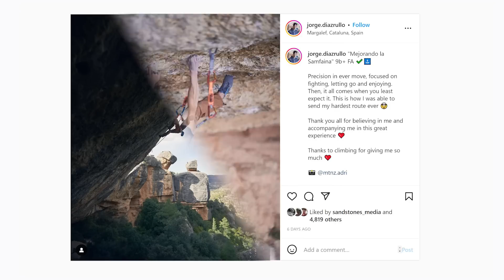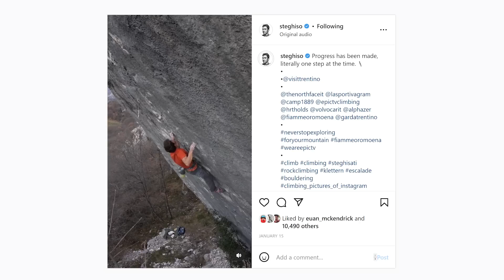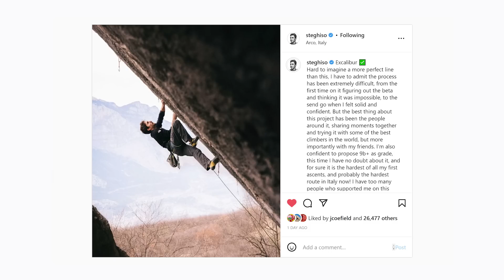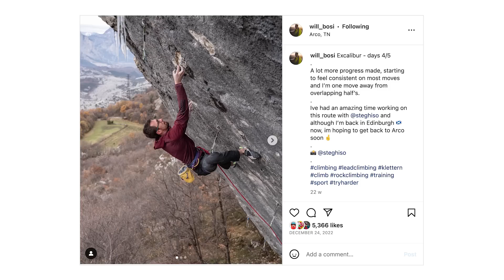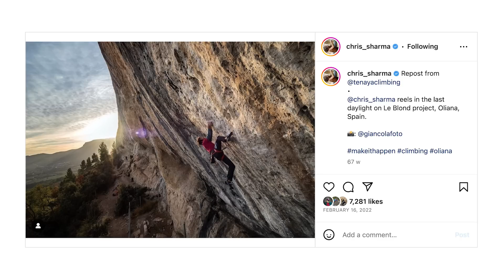The next 9c will be...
In this special episode of The Ticklist, Rob Greenwood and Xa White discuss who will make the first ascent of the next 9c sport route and what that's likely to be. The run through a likely list of names, as well as some outside chances...

00:00 Intro
01:00 Adam Ondra
03:00 Jakob Schubert
06:13 Seb Bouin
10:23 Jorge Diaz-Rullo
12:41 Stefano Ghisolfi
15:33 Alex Megos
17:56 Will Bosi
21:45 Chris Sharma
23:36 GOAT Tangent
26:48 Get your bets in